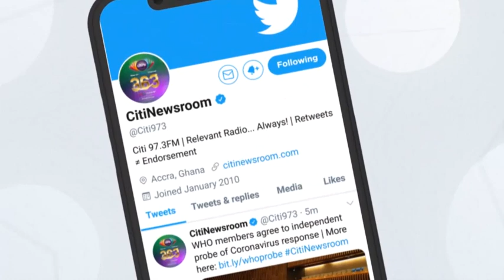FixTheCountry Convener Adatsi Brownson shares next line of action on BreakfastDaily